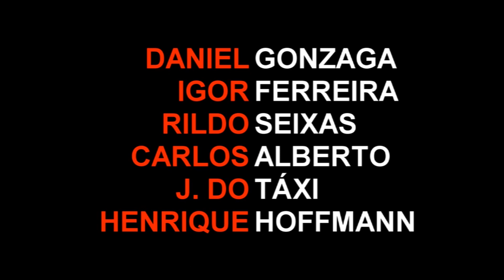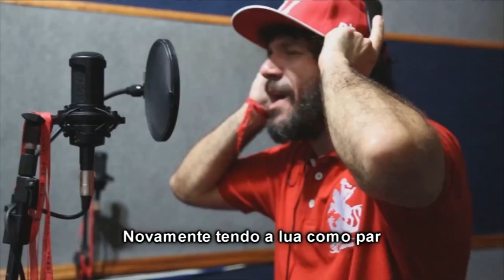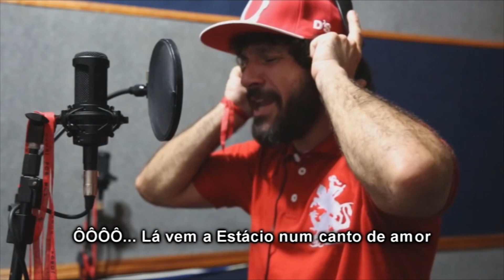Estácio de Sá 2016: Samba Concorrente | Parceria de Daniel Gonzaga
ESTÁCIO DE SÁ | CARNAVAL 2016

COMPOSITORES: Daniel Gonzaga, Igor Ferreira, Rildo Seixas, Carlos Alberto, J. do Táxi e Henrique Hoffmann

Enredo: "Salve Jorge! O Guerreiro na Fé"
Presidente: Leziário Nascimento
Carnavalescos: Chico Spinosa, Amauri Santos e Tarcísio Zanon
Intérpretes: Igor Sorriso e Zé Paulo Sierra

EU ANDAREI
VESTIDO E ARMADO EM DEVOÇÃO
MEU SAMBA É A TUA ORAÇÃO
SOU MAIS UM FIEL DA TUA LEGIÃO
CLAREIA O MEU CAMINHAR
CERTEZA QUE EU HEI DE VENCER
CLAREIA A ESTÁCIO DE SÁ
QUE A SUA HISTÓRIA VEM CONTAR
NA CAPADÓCIA NASCE UM MENINO
PREDESTINADO A AMAR OS SEUS
FOI TORTURADO PELO SEU DESTINO
NEM NO MARTÍRIO RENEGOU A DEUS
SUA MISSÃO NA TERRA SE CUMPRIU
SUBIU AOS CÉUS EM 23 DE ABRIL

SANTIFICADO O NOBRE GUERREIRO
FIEL CAVALEIRO DA LUZ DO LUAR

VAI PELO MUNDO A DEFENDER NAÇÕES
ESTAMPAR BRASÕES O MEU PADROEIRO
DEMANDAS NÃO ME ALCANÇARÃO
A FÉ DERROTOU O DRAGÃO
OGUM YÊ MEU PAI, AXÉ MEU PROTETOR
A FERRO E FOGO O TEU PODER ME GUIA
EU SOU FELIZ POR SER DA SUA COMPANHIA
DESPERTA... O DIA CHEGOU
É FESTA, A ESTÁCIO VOLTOU!
DE VERMELHO E BRANCO A DESFILAR
NOVAMENTE TENDO A LUA COMO PAR
PRA NUNCA MAIS A SAUDADE APERTAR

ÔÔÔÔ... LÁ VEM A ESTÁCIO NUM CANTO DE AMOR
ÔÔÔÔÔ... ROGAI POR NÓS SÃO JORGE PROTETOR